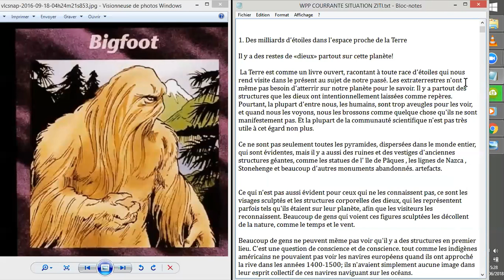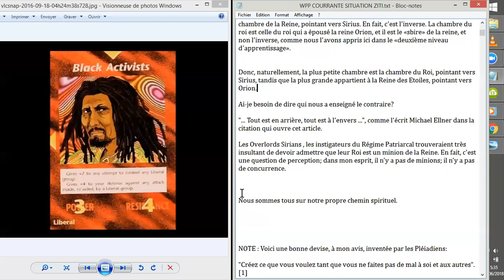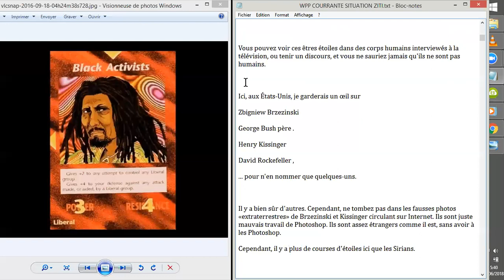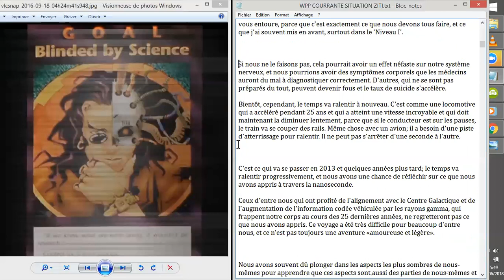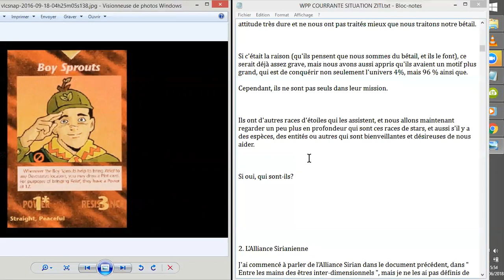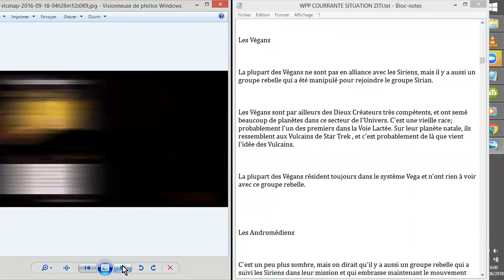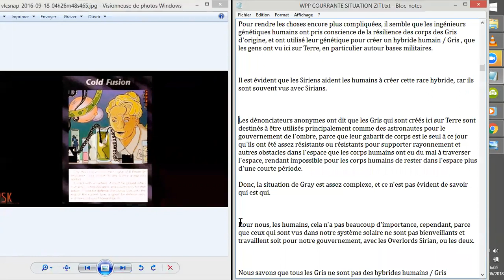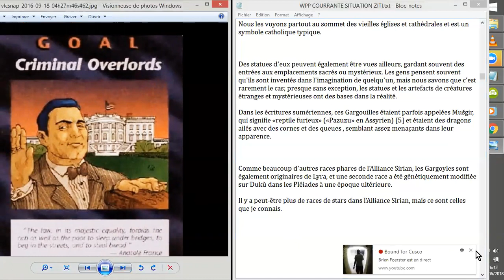SITUATION EXTRATERRESTRE ACTUELLE #1 WPP 2°NdA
Dans le cadre du 2ème NIVEAU d'APPRENTISSAGE des WPP, les CAHIERS de Wes Penre nous proposent, ici traduits depuis la bibliotecapleyades.net, quelques précisions sur les différentes races ZITIES de l'ALLIANCE de SIRIUS, les SIRIANS, globalement...
Notions datant des années 2012, sujettes à updates probables, suivant les sujets traités... ;-)
par Wes Penre  septembre 2012